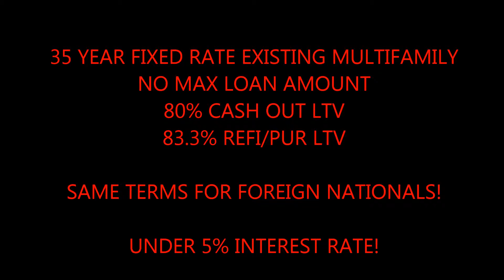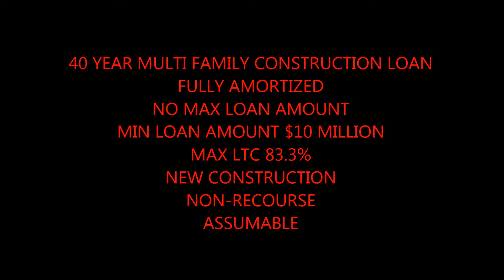Reno Fixed Rate 35 Year Commercial Building Loan call Blackstone 866 362 1168